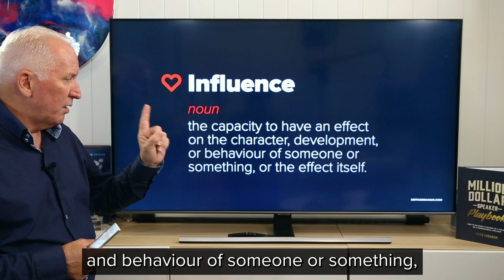Influencing Your Story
You know that feeling when you have a song stuck in your head? On today's blog video I'd like to talk not about that sticky earworm, but the ‘stories’ that get stuck in your head.

What story from last week, last year, or even 5-10 years ago are you telling yourself over and over again? That story that is limiting your belief, that story that is having a negative influence on your future.

If you would like to change that story, watch my short video and think about these 2 questions:

1. What do you need to do now to influence yourself and to change your story?
2. What is the new story that you will tell yourself, the story about the future version of you.

KEITH ABRAHAM CSP
Founder of Passionate Performance